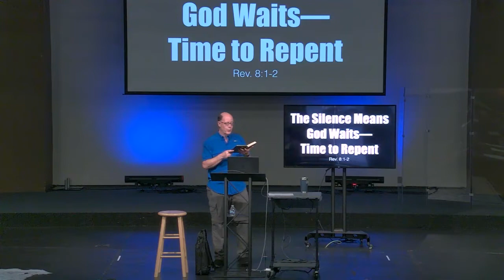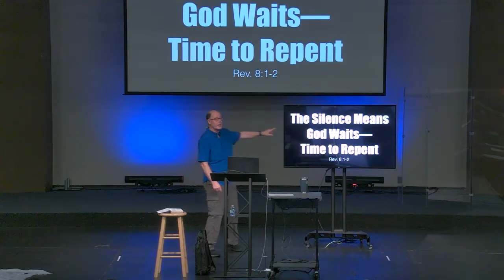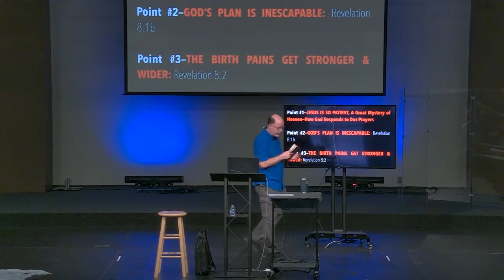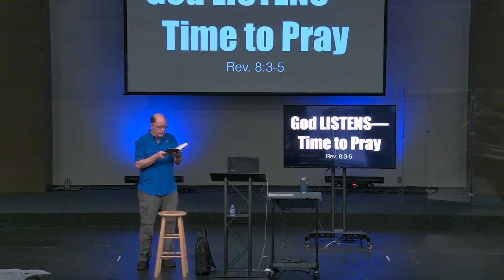WHY GOD HOLDS OFF HIS FINAL WRATH--God Has Given Unbelievers Time To Repent & Believers TIme To Pray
Revelation 8 explains one of the great mysteries of heaven—how God responds to the prayers of His saints.

As we gaze into the inner court of the Lord God Almighty, seven archangels are standing in God’s presence. Before His throne there is an amazing silence as the voices of myriads of angels, the heavenly creatures, and the saints heard in chapters 4 and 5 are all strangely silent.

It is as if the coming judgments are so dreadfully frightening, so unsettling, that those surrounding God’s throne are struck dumb, and all heaven becomes speechless.

There, in a holy hush, the Great High Priest, who ever lives to intercede for us, approaches the throne of God and pours out the prayers of His saints.

In this chapter, we will learn how the patience of Jesus and those powerful prayers of His saints work together to fulfill God’s purposes and how the vengeance God has promised to His people is poured out upon sinful earth in heaven’s perfect time. We will also learn why we need hope and how we can have it.

Revelation 8 is divided into the following topics:
Verses 1–2: God Waits—Time to Repent
Verses 3–5: God Listens—Time to Pray
Verses 6–13: God Responds—Time to Flee
God Waits—Time to Repent: Unlike us, God is patient.

Before the judgment actually starts in Revelation 8:7, He waits a long time.
Because we are a people of action, waiting is something that is hard for most of us.
But God says that the greatest action that we can perform is being still before Him and praying.

 The half hour of total silence before the throne of God reminds us that this chapter is about the power of prayer and silence. As we offer our prayers before His throne, we will see God respond to those prayers, the angel pour out the censer, and the seven angels with the seven trumpets prepare themselves to sound as God begins the Tribulation.

What are some of the lessons ahead in this chapter’s study? The coming judgments are dreadfully frightening, terribly unsettling, and the earth dwellers will have a horrifying end.

The coming judgments should make us humbly reach out to our God of love and mercy while there is still time.

Remember: only you can choose your destination. If you have not already humbled yourself before our merciful almighty God, I urge you to do so today!